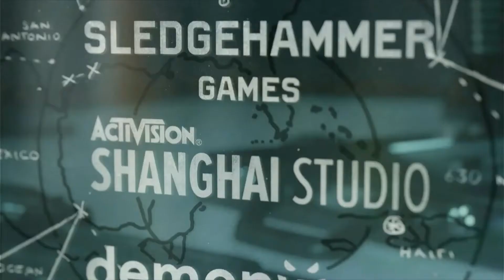HowTo 100%defeat Season4 BattlePass ColdWar Ruka Zombies!!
Pass How to 100 defeat Season4 Battle Pass ColdWar Ruka Zombies Solo! Holey LOnlyFans, Chaturhate, Lvl10?

0:00 Pre-intro
1:11 Intro
7:30 Alpine map solo
8:43 Step 1 find dead solider
13:26 Step 2 Red Crystals
18:58 Step 3 Dragon Chest
22:58 Main objective Head time trial
34:05 1st Beacon & stock up
36:20 Duga map solo
37:30 Step 4 find dead solider #2 & Mangalore death
47:40 Ralph Boner
48:10 Outro & wrap up

🔴Check this link to see the day to day life of Mx. Omnivert on ⬇Snapchat⬇

Thanks for doing this and I'm looking forward to your feedback!

It pains me to say I won't be able to reward you with a lot, but I'll do my best to make it worth your while. 😉